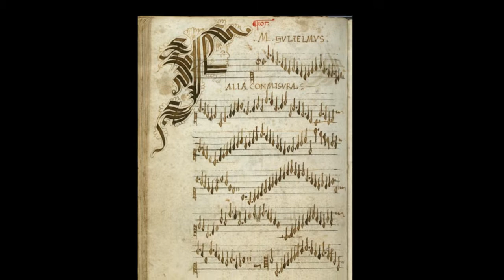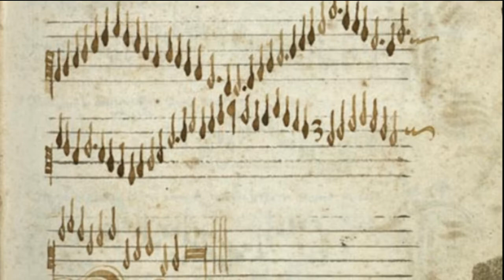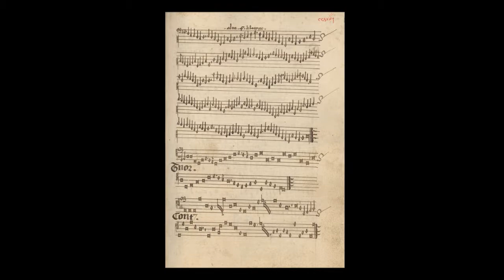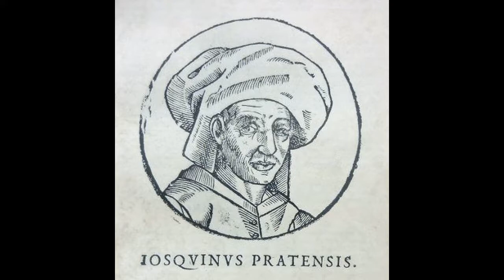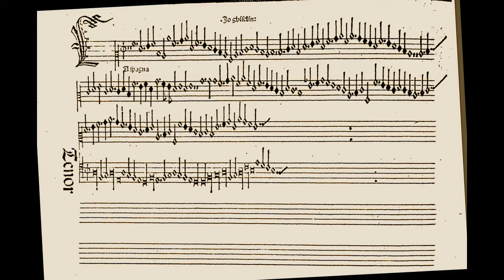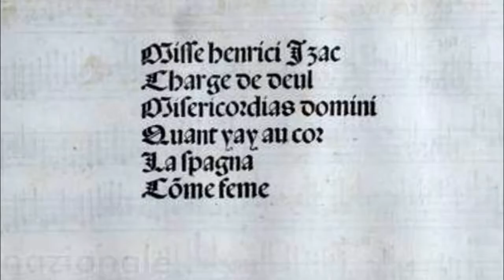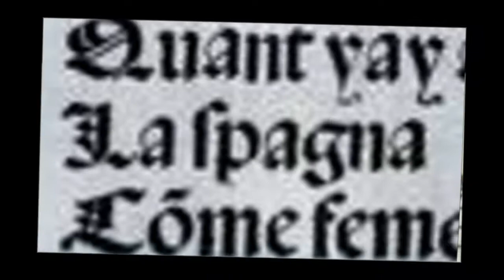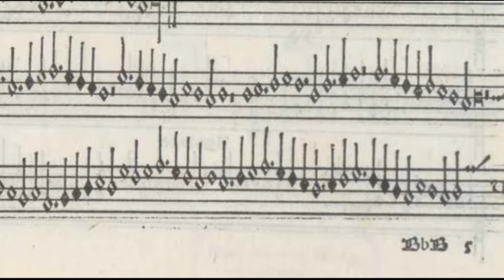Bassadanza La Spagna (1480-1500), Variations on a late medieval theme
To skip to a different piece, click on the time stamp on the left:

  0:04   Falla con Misuras (Guglielmo Ebreo)
  1:33   La Bassadanza I (Anonimo)
  3:23   La Bassadanza II (Anonimo)
  5:13   Danza alta (Francisco de la Torre)
  6:28   La Spagne (Josquin des Prez)
10:27   La Spagna (Johannes Ghiselin)
13:50   Agnus Dei La Spagna (Heinrich Isaac)

PROGRAM NOTES:

The basse danse likely originated in the Netherlands in the first half of the 15th century but appeared in various incarnations throughout Western Europe over the next century.  There are more than 100 surviving variations on the La Spagna theme including instrumental, vocal, secular and sacred arrangements. This simple, slow cantus firmus melody which does not seem particularly stirring or inspired, became the most widely parodied song for many a leading Renaissance composer including both Josquin des Prez and Heinrich Isaac.  In this video, I included pieces that are raucous and aggressive like the Spagna I and II by Anonymous as well as gentle and ethereal like the Missa la Spagna by Isaac.  Compared with Guglielmo Ebreo's "Falla con misuras" which has a recognizable triplet or 6/8 rhythm, the later variations morphed into increasingly more complex forms that were quite abstract, improvisatory and undance-like.

The 7 musical selections in this video are all MIDI files that I edited using the iPhone app MusicStudio 2. I arranged most of the pieces for wind band with various combinations of cornetti, shawms, sackbuts and percussion. The credits for the original, unadulterated MIDI files are listed below:

Falla con Misuras (Guglielmo Ebreo) uploaded Dillon Upton to IMSLP.com
La Spagna I & II (Anonimo) uploaded by by Ulrich Alpers to IMSLP.com
Danza alta (Francisco de la Torre) uploaded by Marc Lanoiselée to IMSLP.com
La Spagne (Josquin des Prez) uploaded by Christian Mondrug to IMSLP.com
La Spagna (Johannes Ghiselin) uploaded by Albert den Teuling to IMSLP.com
Agnus Dei La Spagna (Heinrich Isaac) uploaded by William Evans to IMSLP.com

The paintings captured in the video are mostly pieces from Italy and Spain from the late 15th century. The manuscript artists who illuminated the Books of Hours are mainly Burgundian or Northern French - like the composers.  The manuscript pages are matched with the musical selections and are facsimiles from various original sources including the printed tomes of Ottavino Petrucci. The artworks depicted in the segment containing Bassadanza Agnus Dei are mostly Florentine in origin in homage to Isaac for whom Firenze was his adopted home.  The marble carvings are parts of the cantoria overhanging the alter of Santa Maria del Fiore (a.k.a. il Duomo) where Isaac likely conducted many a mass in his twilight years (perhaps including this mass setting).  Even though the entire Missa is based on the original La Spagna theme, I included only the Agnus Dei movement in the interest of time. I significantly shortened the note values in the of the original MIDI file in order to bring clarity and lightness to the performance instead of the muddied sound in my earlier Youtube video.